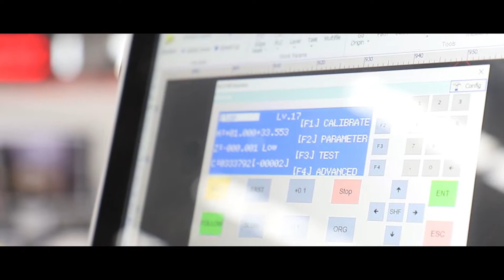XT LASER company Quality Control